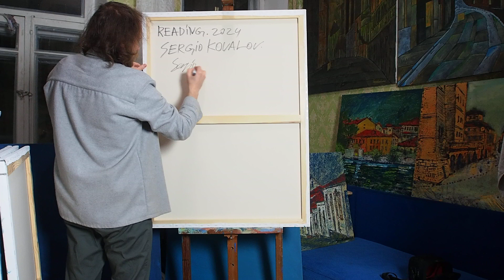🎨Живопис Сергія Ковальова. Картини ню. Nude woman painting.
Artist in the studio presenting his artworks.
Живопис художника Сергія Ковальова. Картини ню. Painting by Sergio Kovalov. Naked woman painting, nude.